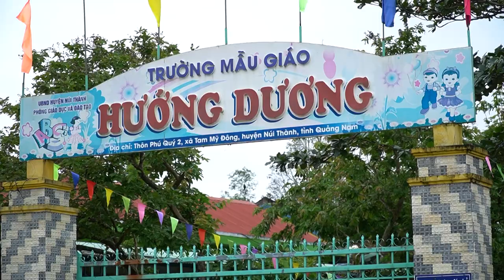Xã Tam Mỹ Đông, huyện Núi Thành, tỉnh Quảng Nam